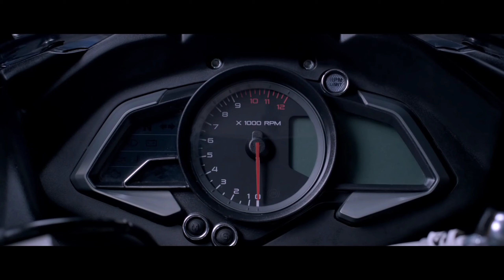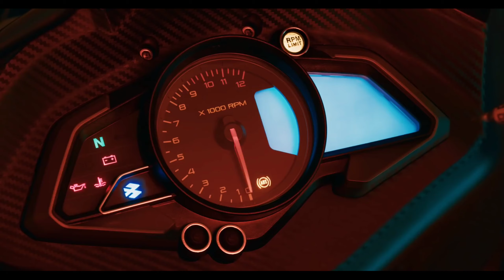finally Rs 200 Next Generation Launched in India 2022 | Price | Changes | Specs | Update | Review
Your Inquiry

Dominar 250 Vs N250 Which Is Better
Diminar 250 Vs N 250
Dominar 250 Vs N250
n250 Vs Dominar 250
bajaj Diminar 250 bs6 vs Pulsar n250

Bajaj Pulsar Ns 200 Modifications
Bajaj pulsar Ns 200 Modified
Bajaj Pulsar Ns 200 modify
Ns 200 modifications
Ns 200 modified
ns 200 modify
Bajaj Pulsar ns 160 modified
Bajaj Pulsar ns 160 Modifications
Bajaj Pulsar ns 160 modify
ns 160 modifications
ns 160 modifying
ns 160 modified
bajaj Pulsar ns 125 bs6 modifications
bajaj pulsar ns 125 bs6 modified
bajaj pulsar ns 125 bs6 modify
ns 125 modifications
ns 125 modify

Review05 Rider